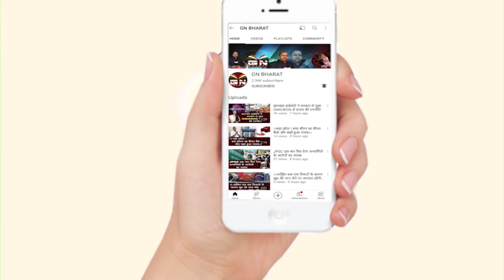Bharno || एक दिवसीय सोशल पुलिसिंग फुटबॉल टूर्नामेंट का समापन